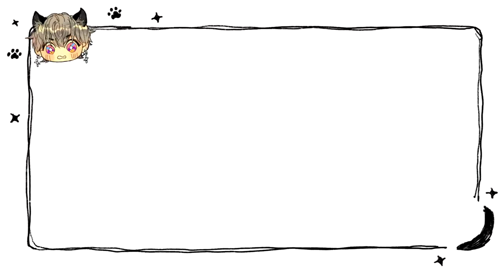川村壱馬 // 初フォトエッセイ集『SINCERE』発売記念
Kazuma's 1st photo essay release today!!
Congratulation!!
I can't wait to read it!! Hope i can get the international package before August.
If u like the video, please check Kazuma's photo essay SINCERE on amazon, buy one and support him.